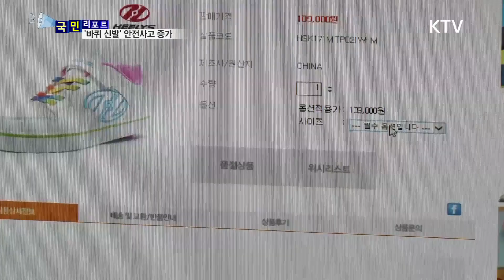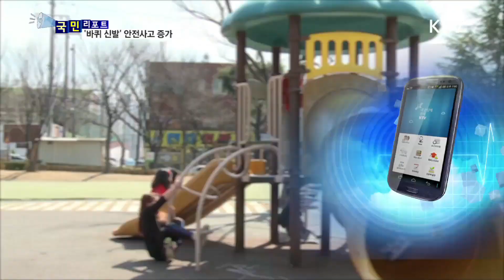바퀴 달린 신발 또 유행…안전사고 우려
앵커:
유행은 돌고 돈다고 했나요.
사라진게 아닌가 했던 바퀴 달린 신발이 요즘 어린이들 사이에 다시 큰 인기입니다.
빠르게 달리는 재미로 탄다고 하지만 올들어 안전사고가 잇따르고 있는데요, 각별한 주의가 필요해 보입니다.
노윤상 국민기자가 취재했습니다.
 기사내용:
신나게 달리는 모습이 인라인스케이트를 탄 것 같습니다.
하지만 이 어린이가 신은 것은 바퀴 달린 신발, 요즘 초등학생들이 학교를 오갈 때나 자유시간이 되면 흔히 볼 수 있는 풍경입니다.
인터뷰: 이서원 / 광주광역시 남구
“인터넷 보면서 -바퀴 달린 운동화가- 재미있어 보이기도 했고 주변 친구들도 많이 타서 부러워서 신발을 샀습니다.”
10여 년 전 '반짝 유행'했다가 안전문제가 불거지면서 사라져버렸던 바퀴 달린 신발, 한 업체의 도전적인 마케팅으로 다시 유행처럼 번지고 있습니다.
전화인터뷰: 원용재 이사 / 바퀴 달린 신발 판매업체
“지난해 2월에 처음 입고해 다 판매했고 8월에도 추가 입고해 모두 판매됐습니다. 현재 매장에서 한 달에 7천 켤레 이상 판매되고 있습니다.”
문제는 또다시 안전사고가 잇따르고 있다는 점, 유행 바람을 타기 시작한 지난해 바퀴 달린 신발과 관련해 소비자단체에 접수된 사고가 다섯 건이던 것이 올들어 석 달 만에 열여섯 건이나 됐습니다.
대부분 이 신발을 신고 달리다 넘어지면서 골절이나 타박상을 입은 사고입니다.
최고 20km까지 속도를 낼 수 있다 보니 언제라도 크고 작은 사고가 날 수 있습니다.
실제로 지난 2003년 광주의 한 초등학생이 이 신발을 타고 길을 건너다 트럭과 충돌해 숨지는가 하면 전주에서는 미끄러지면서 급류에 휩쓸려 실종된 사고도 있었습니다.
제동거리가 짧아 갑자기 멈출 경우 몸이 앞으로 쏠리면서 사고 위험이 크기 때문에 각별한 주의가 필요합니다.
사정이 이런데도 대부분의 어린이들이 헬멧 같은 보호장비를 제대로 갖추지 않고 있습니다.
인터뷰: 이민서 / 광주광역시 남구
“바퀴 달린 운동화를 타고 다니면 엄마가 넘어질까 봐 걱정합니다.”
바퀴달린 신발에 구조적인 문제점이 있다는 전문가들 지적도 있습니다.
어린이들의 올바른 성장에 좋지 않은 영향을 미칠 수 있다는 겁니다.
인터뷰: 나승희 교수 / 조선이공대 스포츠재활과
“중심축이 뒤로 쏠리다 보니 무리가 많이 가는 부분이 무릎 부분인데 특히나 무릎에는 성장판이 있기 때문에 성장판이 닫히면 비정상적으로 성장할 우려가 있습니다.”
현장멘트:
유행은 돌고 돈다라는 말처럼 다시 유행 바람이 불고 있는 바퀴달린 운동화.
타는 즐거움 만큼 안전 위험성이 큰 만큼 각별한 주의가 필요합니다.
국민리포트 노윤상입니다.